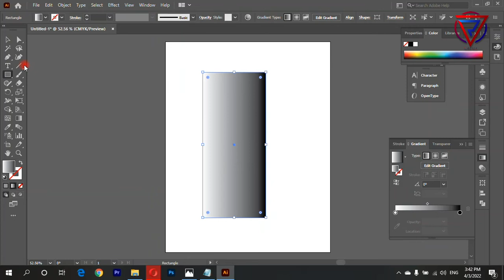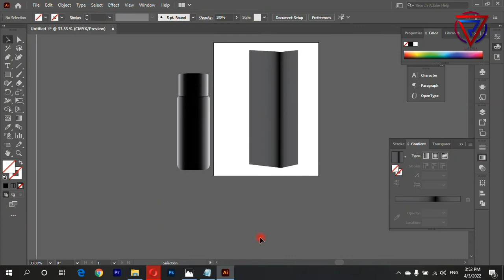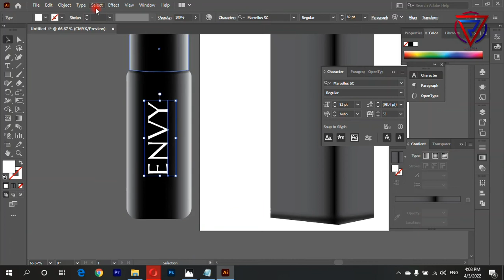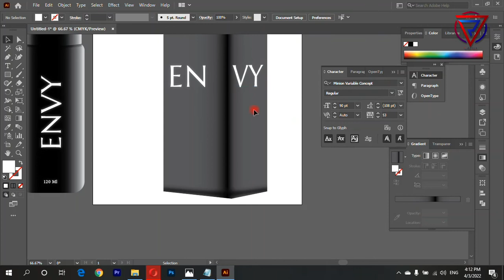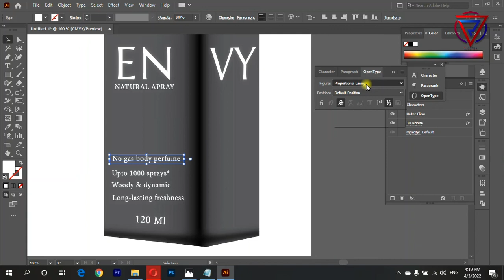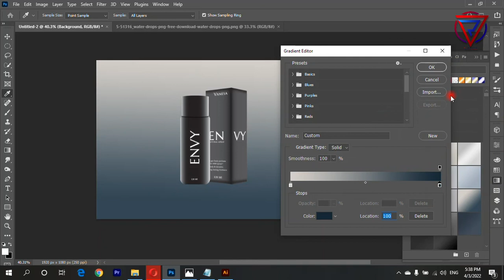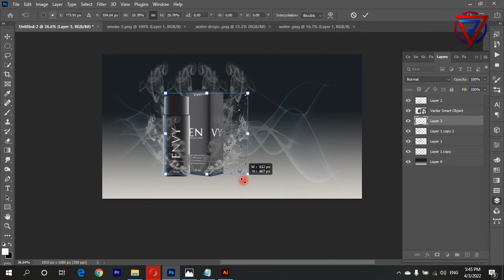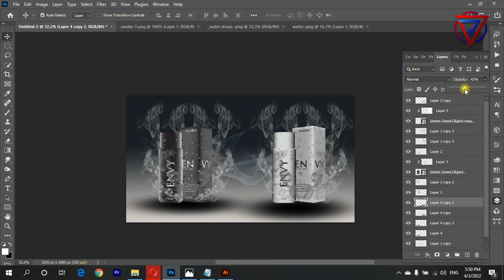Perfume designs illustrator + Photoshop |Final Design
V Remix